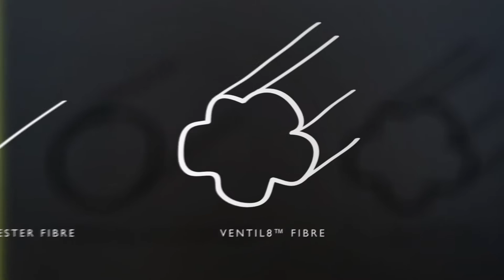Galvin Green Shirts With Ventil8 Fabric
Incredible cool fabric to keep you comfortable on the golf course